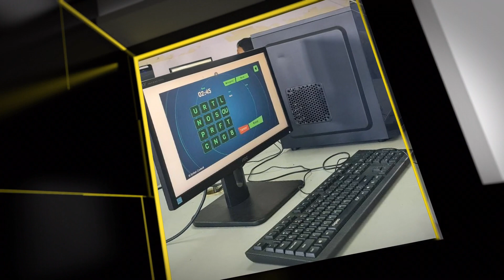PENGGUNAAN PORTAL DELIMA (SK SUNGAI ROKAM) 2024